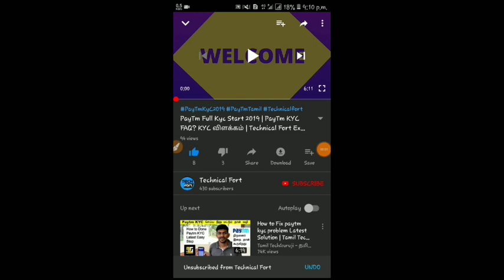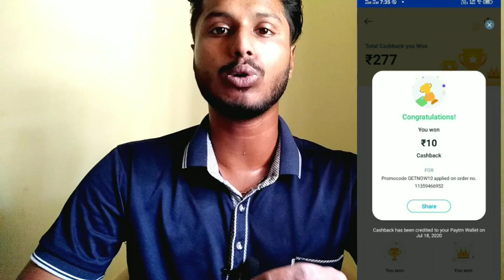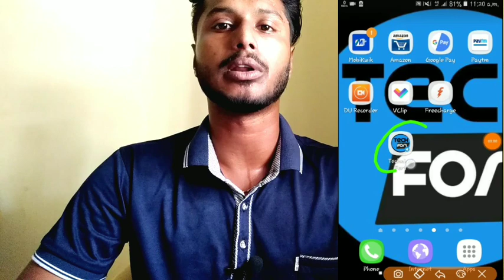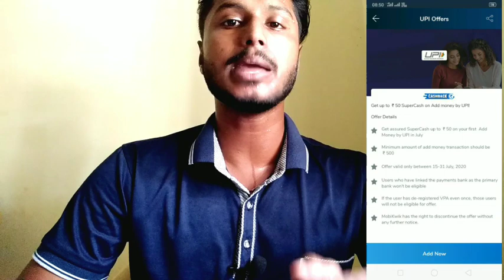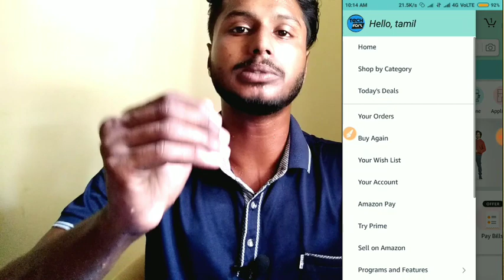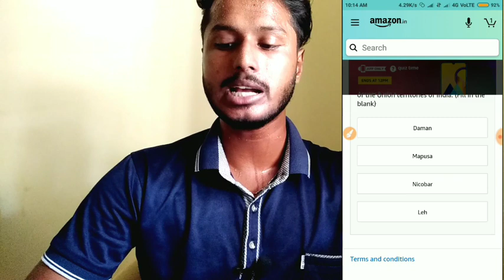PayTm New Add Money Promo Codes || Flipkart Free Shipping Charge ||Sunday Special Offers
PayTm New Add Money Promo Codes || Flipkart Free Shipping Charge || Sunday Special Offers || Tamil Explain🔥

Visit Again. 😁